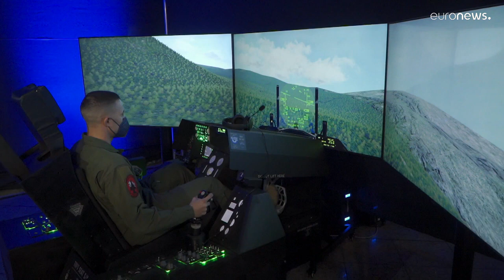Η Πολεμική Αεροπορία γιορτάζει: Δύο εξομοιωτές F-16 για το κοινό στο Σύνταγμα…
Εορταστικές εκδηλώσεις διοργανώνονται σε όλη τη χώρα. Μπορεί κανείς να ενημερωθεί σχετικά στο haf.gr